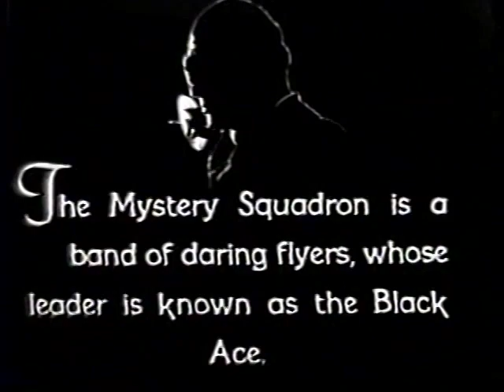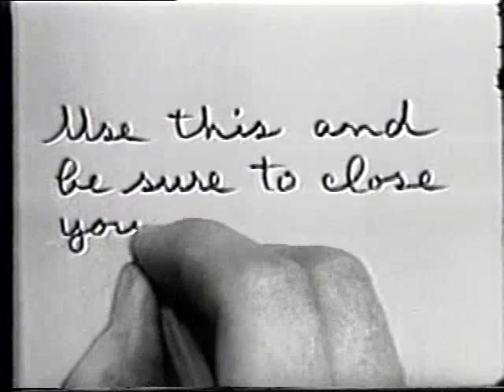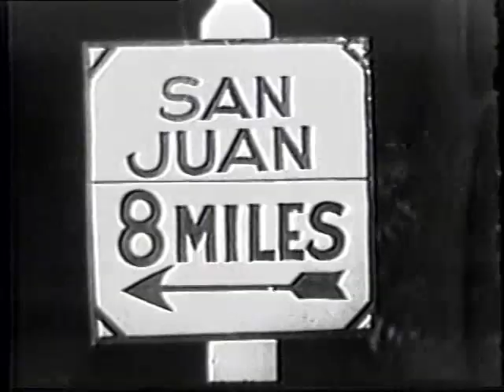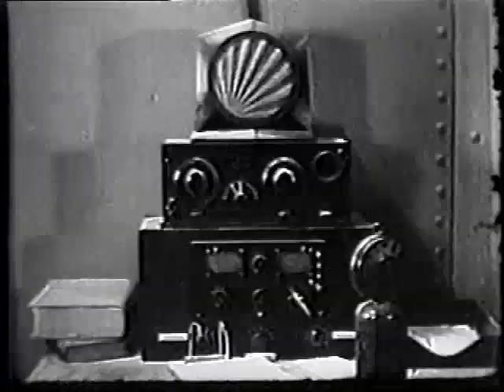Mystery Squadron: Chapter 3 - The Black Ace Strikes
At an air show, ace flyers Fred Cromwell (Bob Steele) and his partner, Bill "Jelly Bean" Cook (Guinn "Big Boy" Williams) perform aerial feats that prove they are the greatest aviators around. A dam being built by Stephen Gray (Lafe McKee), the owner of a construction firm, comes under attack from the mysterious pilot, the "Black Ace", and his "Mystery Squadron" of pilots. With Gray facing financial ruin, he asks Henry Davis (Jack Mulhall), the dam's foreman and ex-stunt pilot to hire Fred and Bill.

The identity of the Black Ace is so secret that it is even concealed from his own men in the Mystery Squadron. Fred and his partner, Bill seek to unmask the Black Ace and stop his attacks on Gray's power dam. The Mystery Squadron is headquartered in a secret cave near the dam.

CAST
BOB STEELE - Fred Cromwell
GUINN "BIG BOY" WILLIAMS - Bill Cook
LUCILE BROWNE - Dorothy Gray
JACK MULHALL - Davis
PURNELL PRATT - Johnson
ROBERT FRAZER -Doctor Flint
J. CARROL NAISH - Collins
BOB KORTMAN - Bracken
LAFE McKEE - Gray
EDWARD HEARN - Sheriff
KERNAN CRIPPS - Tom
EDWARD PEIL - Martin
JACK MOWER - Carter
JACK PERRIN - Roberts

CREW
Directed by: COLBERT CLARK, DAVID HOWARD
Story by: SHERMAN LOWE, AL MARTIN
Screen Play by: BARNEY SARECKY, COLBERT CLARK, DAVID HOWARD, WYNDHAM GITTENS
Produced by: NAT LEVINE
Supervising Editor: WYNDHAM GITTENS
Photography: ALVIN WYCKOFF, ERNEST MILLER, WILLIAM NOBLES
Film Editor: EARL TURNER
Sound Engineer: TERRY KELLUM